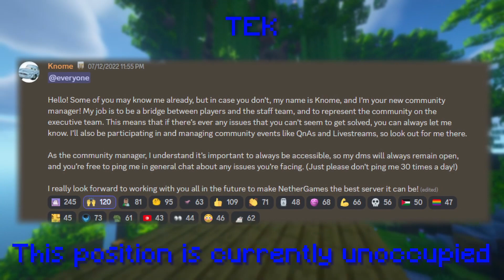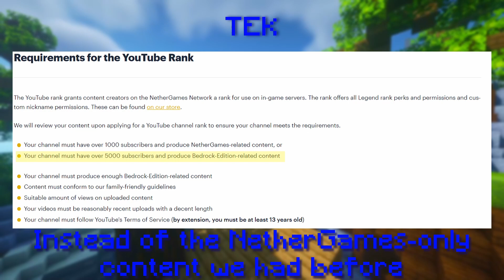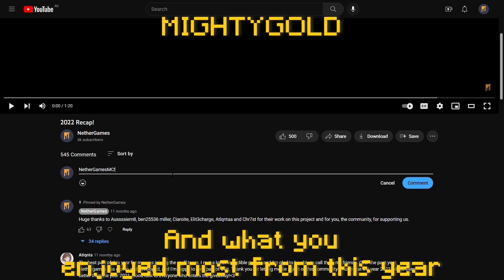NetherGames 2022 Recap (+ Rank Giveaway!)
2022 was a fantastic year with many changes made across the server. Let's look back at all of these updates, whether they be big or small.

Update 27/01: The giveaway has now ended and the winners have been announced on our Discord server

As a token of appreciation and gratitude for the community's support over the course of the year, are giving away one Ultra Rank, one Emerald Rank and one Legend Rank as a gift. This rank either you can keep, or you can give it to a friend as a late Christmas present!

Additionally, many thanks to AdminRAT, CutenessNut, MegaRabyteYT, MightyGold7839, Skeletron017381, and tekdays for working on this project. Also, thanks to our staff team and community, as without all of you none of this would have been possible! Happy New Year and we can't wait on what will happen in the following year.

Want to play on NetherGames? Use IP play.nethergames.org (default port!)